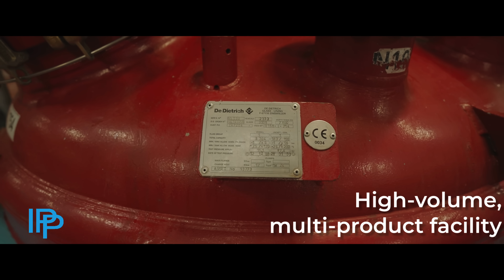4 IPP B150 Manufacturing Building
4  IPP B150 Manufacturing Building